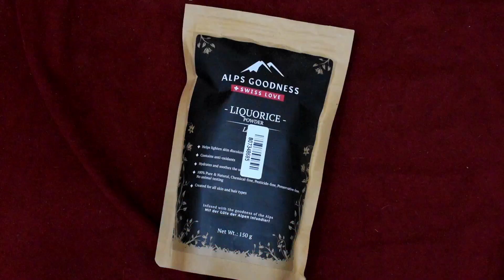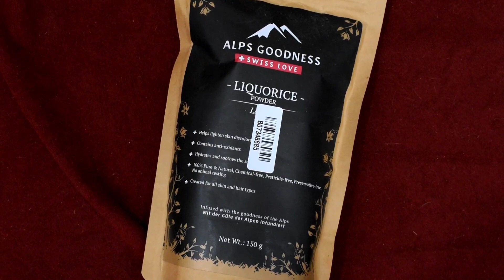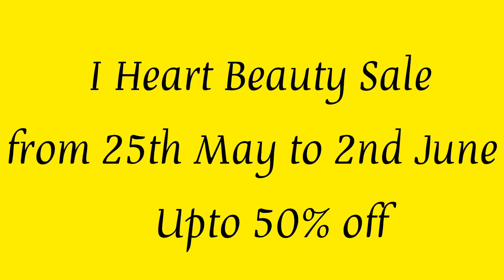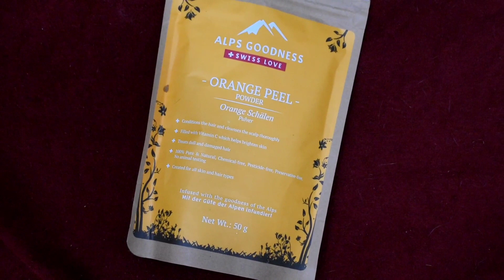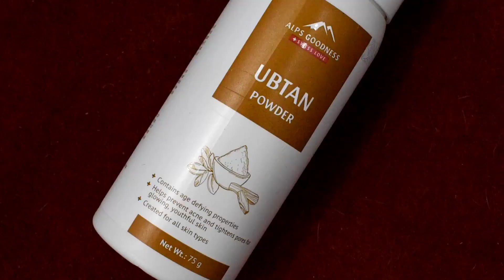Home remedy for bright and glowing skin | Easy facial for instant bright skin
Hello everyone
  In this video I have shared Home remedy for bright and glowing skin | Easy facial for instant bright skin | Bright skin facial

Love❤️
Nithya

6000+ makeup products under Rs. 400 available

Alps Goodness Powder - Orange Peel (50 g)
Alps Goodness Powder - Liquorice (50 g)
Alps Goodness Powder - Ubtan (50 g)

DISCLIMER - Everything I share in this video are completely my thoughts and opinions. I feature products that I personally like regardless of the products are being sponsored or not. I like to share products that I like and would love to share with you genuinely. This video is for people who might find this video helpful. Abusive comments are not allowed in this channel. You are not allowed use any of my photos or content without my permission. Everything you see on this video was created by me (V.Nithya) unless otherwise stated.